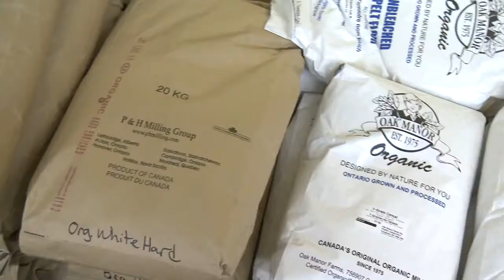Country Bulk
At Country Bulk we pride ourselves on the quality and freshness of the foods we offer. For example, the quality of our whole nuts is above and beyond what is available at most large chain grocery stores. Visit us and taste the difference in our walnuts, almonds, and pecans for yourself! We also carry the best in ancient grains; Teff, Quinoa, Kamut and Spelt to name a few, as well as dried fruit, flours, pastas, rice and an assortment of dried beans for your stews and casseroles.